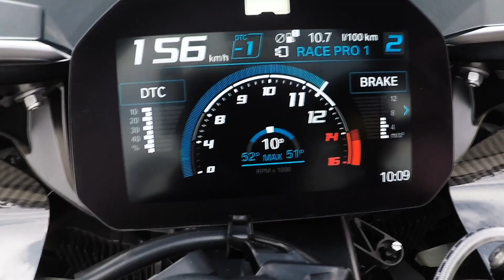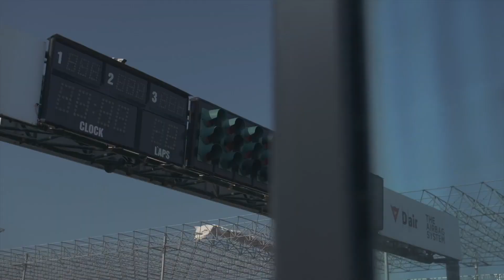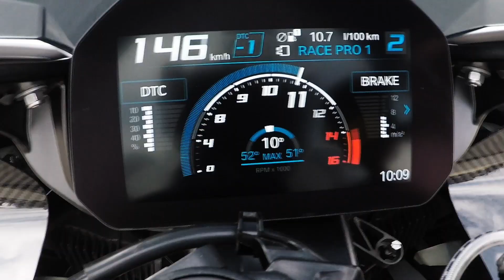Top 10 Best Sportsbikes of 2021 | Visordown.com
Top 10 Sportsbikes 2021. This is the ultimate Visordown's Top 10 Sports Bikes for the 2021.
Are we in a golden age of the Sportsbike? They have never been faster, sharper or smarter, but only one can be the very best. This is Visordown's full Top 10 rundown of the BEST Sportsbikes of 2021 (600cc +) starring the brand-new Aprilia RS 660 and the latest generation of WorldSBK's all-conquering KawasakI ZX-10R

10 Energica Ego (1:16)
9 Suzuki GSX-R1000R (2:16)
8 Honda CB650R  (2:51)
7 BMW S 1000 RR (3:37)
6 Yamaha R1 (4:07)
5 Aprilia RSV 4 (5:04)
4 Ducati Panigale V4 R (5:43)
3 Aprilia RS 660 (6:45)
2 Honda CBR1000RR-R (7:42)
1 Kawasaki ZX-10R (8:52)

Intro (0:00)
Energica Ego
Suzuki GSX-R1000R
Honda CB650R
BMW S 1000 RR
Yamaha R1
Aprilia RSV 4
Ducati Panigale V4 R
Aprilia RS 660
Honda CBR1000RR-R
Kawasaki ZX-10R

Visordown.com is the #1 online motorcycle website for news, reviews, and all things motorbike with 1 million monthly users and growing.
We’re best known for covering all the latest motorcycles launches and bike industry announcements, breaking motorbikes news, first ride, and road test.
One million monthly bikers and growing!